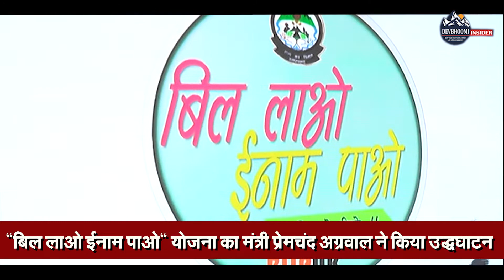“बिल लाओ ईनाम पाओ“ योजना का मंत्री प्रेमचंद अग्रवाल ने किया उद्धघाटन